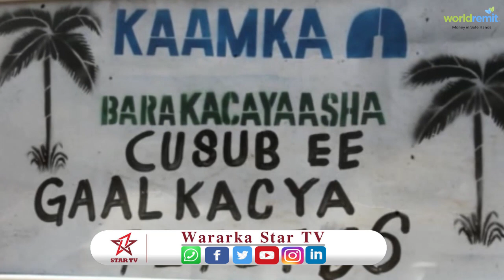Dad Barakacayaal ah oo ka yimid Kalgacayo ayaa sooo gaadhey Baydddhabo